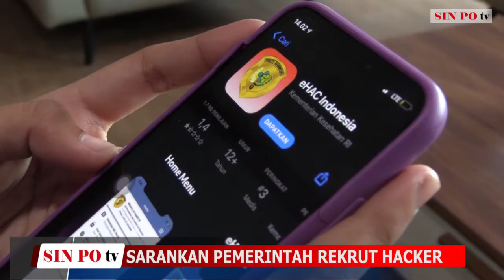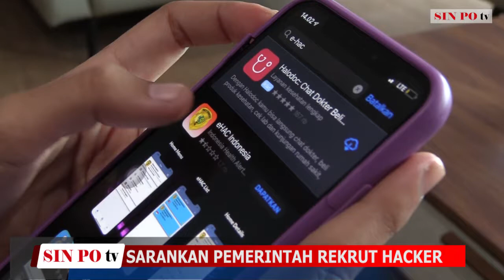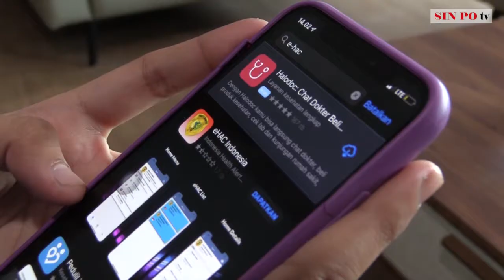Penyebab Adanya Dugaan Kebocoran Data e-HAC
Adanya Dugaan Kebocoran Data Aplikasi Electronic Health Alert Card (EHAC) milik Kementerian Kesehatan, menjadi bukti bahwa sistem penyimpanan data di Indonesia masih belum aman. Anggota Komisi Satu DPR Ri Fraksi Partai Golkar, Dave Laksono, menilai bocornya sistem penyimpanan data ini disebabkan kurangnya perhatian operator dalam mengupgrade sistem yang ada.

Sin Po.tv merupakan media berbasis internet atau media online dan di bentuk untuk memenuhi kebutuhan dan kehausan masyarakat terkait informasi-informasi penting serta inspiratif. Kami menyuguhkan informasi-informasi yang selalu mengedepankan obyektiftas, akurat, dan berimbang, serta inspiratif.

Sin Po.tv bertekad selalu memberikan informasi lengkap yang terjadi sepanjang hari, baik dari dalam maupun luar negeri. Dengan harapan masyarakat khususnya bangsa Indonesia tidak ketinggalan dengan peristiwa maupun informasi-informasi penting yang terjadi.

Tekad itu sesuai dengan tagline yang disematkan pada Sin Po.tv, yakni "Matahari Indonesia.